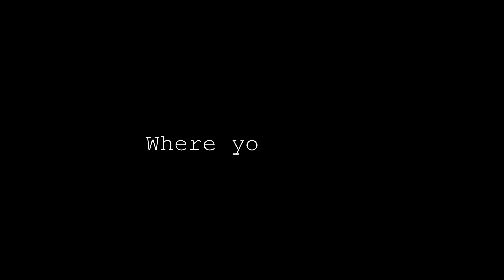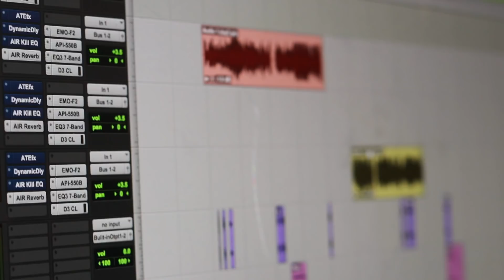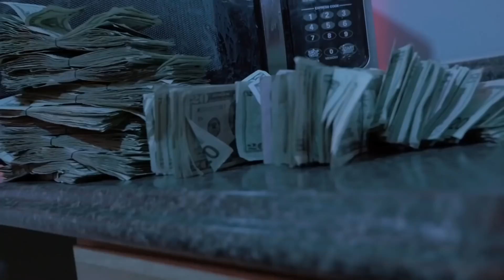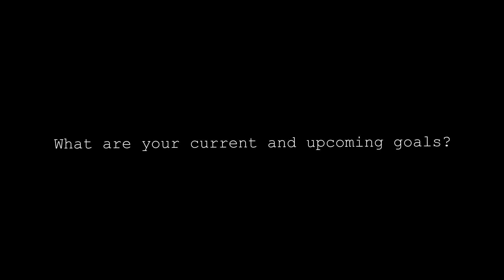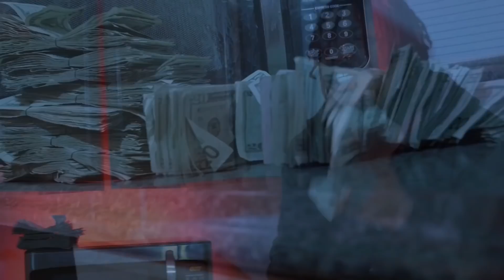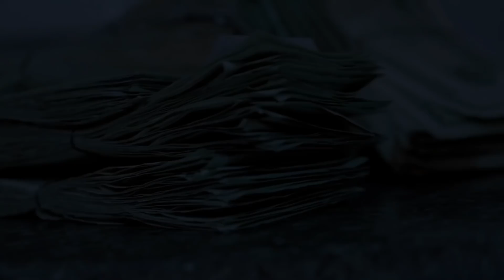Frost Da Boss